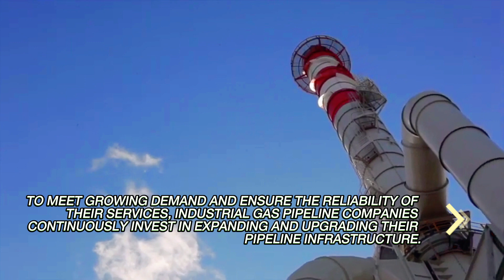Industrial Gas Pipelines |Chennai | Tada | Trichy | Bangalore |Andhra | Kannada | Tamilnadu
Industrial Gas Pipeline Manufacturers Design, Produce, And Install Specialized Pipelines That Facilitate The Safe And Efficient Transport Of Various Gases Within Industrial Settings. These Pipelines Play A Crucial Role In Supplying Gases Such As Oxygen, Nitrogen, Hydrogen, And Others To Diverse Industries Like Manufacturing, Healthcare, And Energy. Manufacturers In This Sector Employ Advanced Engineering And Fabrication Techniques To Ensure The Pipelines Meet Stringent Safety Standards And Can Handle The Unique Demands Of Transporting Different Gases. Their Expertise Lies In Creating Reliable And Durable Systems That Contribute To The Seamless Operation Of Industrial Processes Dependent On Precise Gas Supply And Distribution.